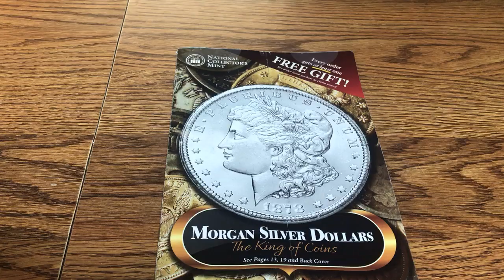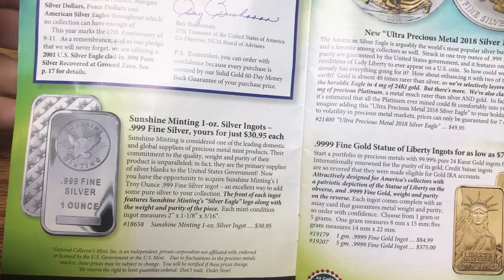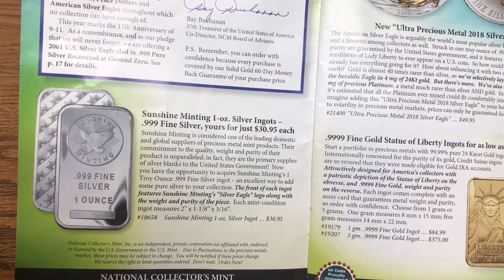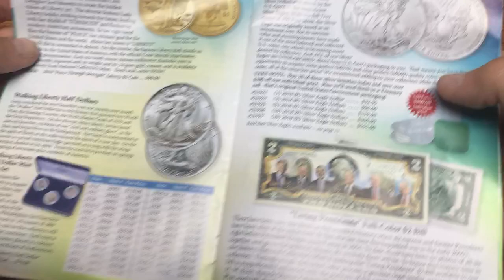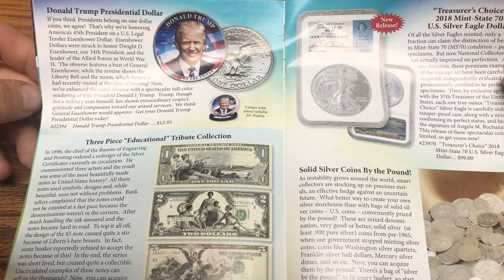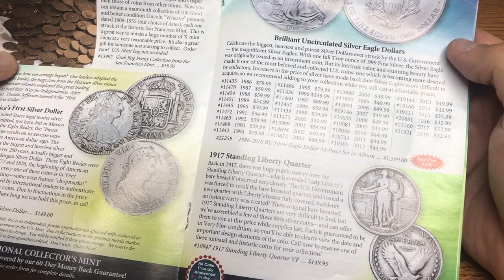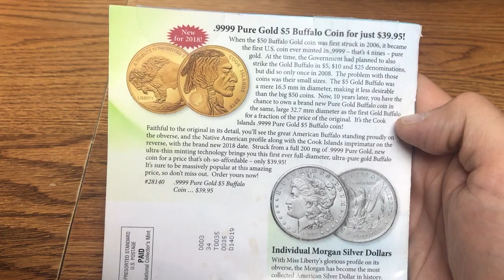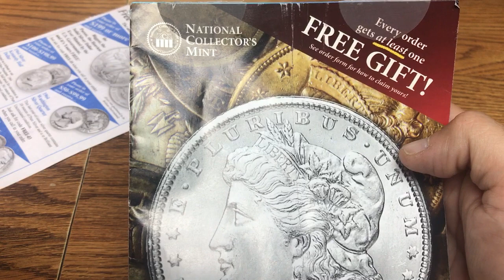Scam: Silver and Gold Scam